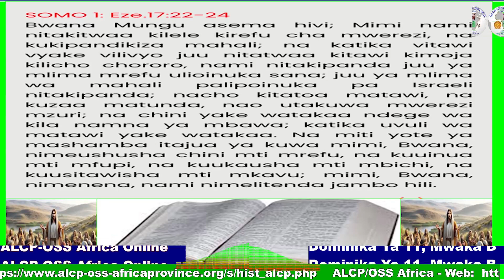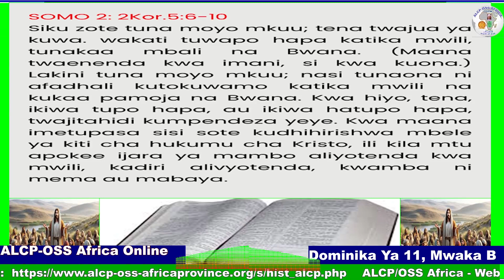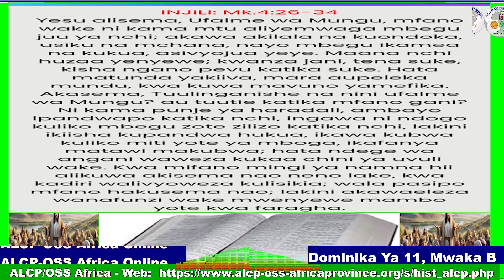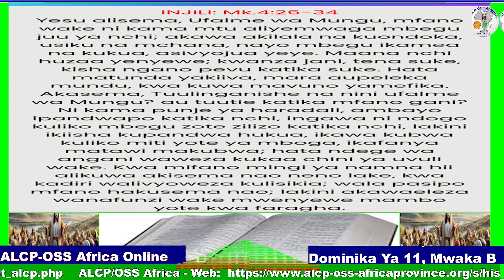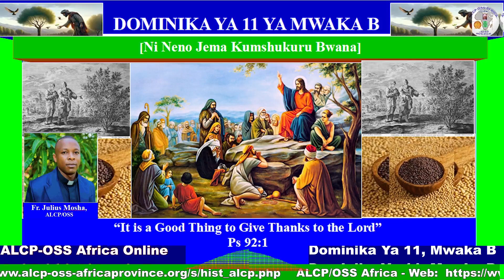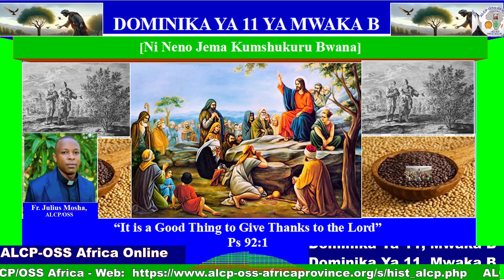Tafakari ya DOMINIKA YA 11, MWAKA B - Fr. Julius Mosha, ALCP/OSS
Reflection of the ELEVENTH SUNDAY by Fr. Julius Mosha, ALCP/OSS.
Sunday -  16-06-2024. Premiered on Saturday 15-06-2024 @ 11:15AM.